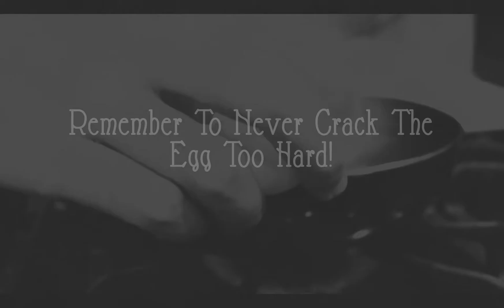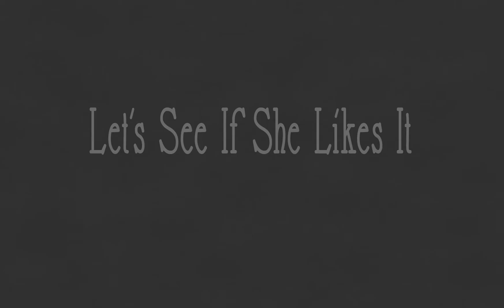Kyle and the Egg!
A quick project I did for my Washington State Vancouver 354 class in digital story telling. The challenge was to show skills in making video and the subject was how to make an egg. I gave it a little more of a story surrounding the egg then the egg itself.

I got the crowd noise from Freesound.org using the creative commons rule. The sound is made by IllusiaProductions.

Song
Title:Cantina Rag
By: Jackson F. Smith